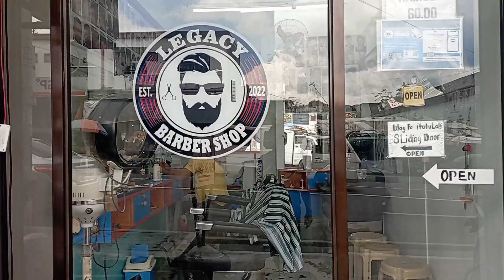Vlog #74: super likot noon...good boy na ngayon | Manoy Trip